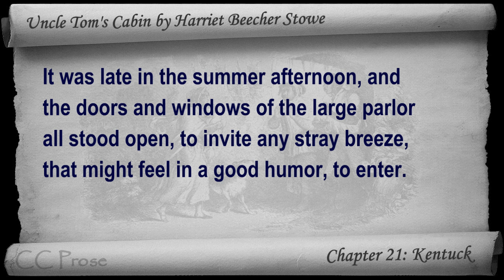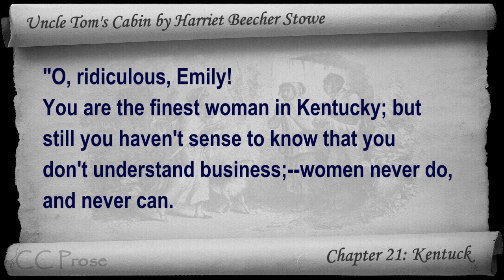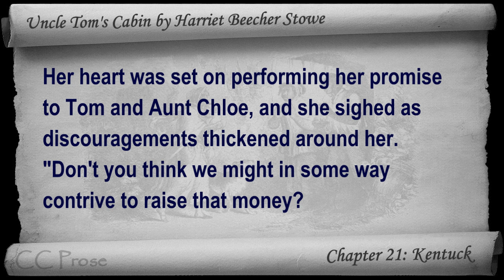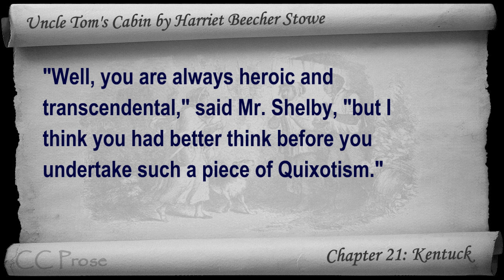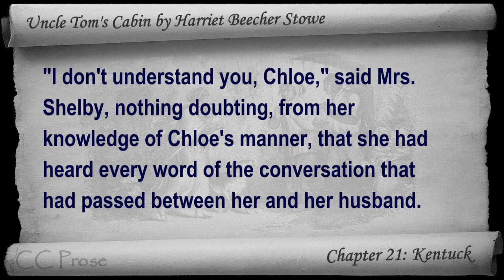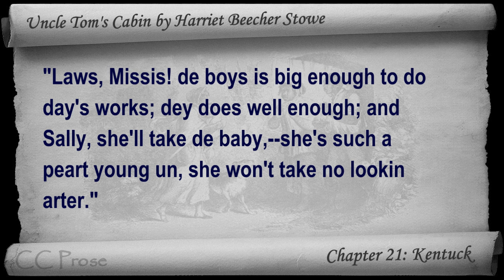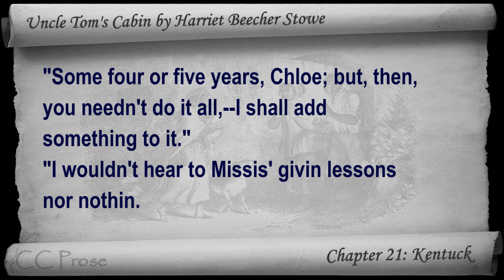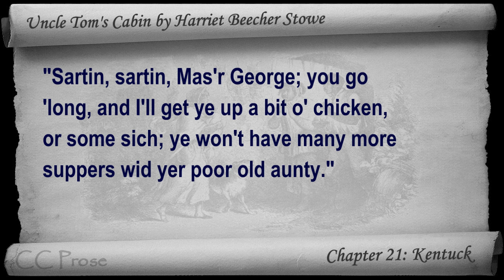Chapter 21 - Uncle Tom's Cabin by Harriet Beecher Stowe - Kentuck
Chapter 21: Kentuck. Classic Literature VideoBook with synchronized text, interactive transcript, and closed captions in multiple languages. Audio courtesy of Librivox. Read by John Greenman.